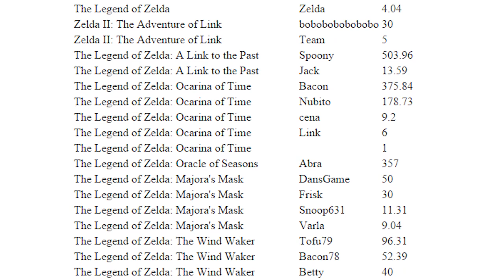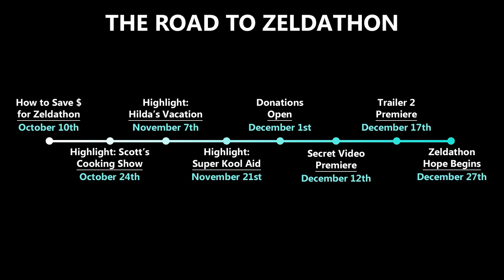Zeldathon - Secret Announcement Video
Zeldathon Hope is a livestreamed charity marathon that will give 100% of all donations to HelpHOPELive. This marathon will begin December 27th, 2015 at 4PM Eastern Time on Twitch.

Our aim this marathon is to make our largest marathon yet, bringing back all your favorite features from Zeldathon Deluxe, and finding new ways to make the formula even better.

In addition to every currently release Zelda game, and their spinoffs, we will also be premiering Tri Force Heroes this Zeldathon. Three Zeldathon team members will take on the game for the first time ever at a Zeldathon marathon.

This marathon will hope to raise a grand total of $150,000 for HelpHOPELive, who helps communities to fundraise for individuals who need a transplant or are living with a catastrophic illness or injury.. More information on HelpHOPELive can be found

▲  Follow These!  ▲